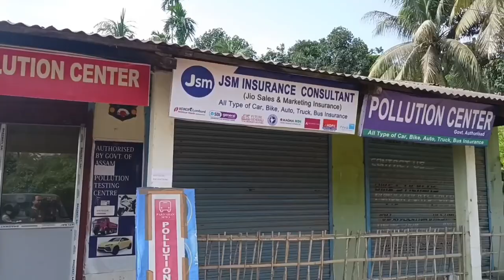bjp mla Padma Hazarika BJP MLA & Leader